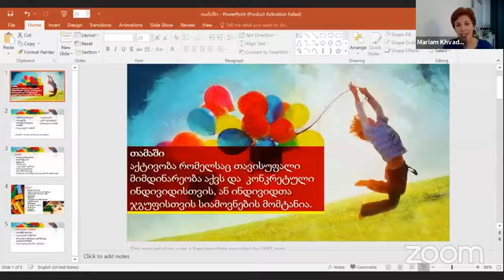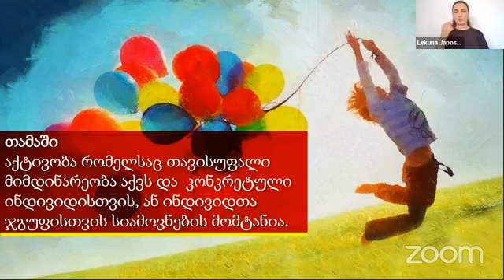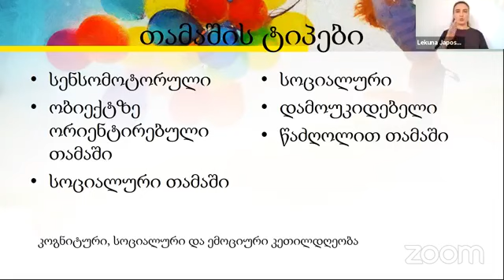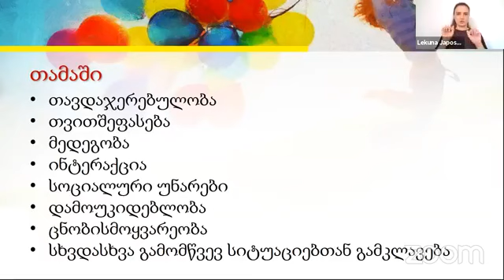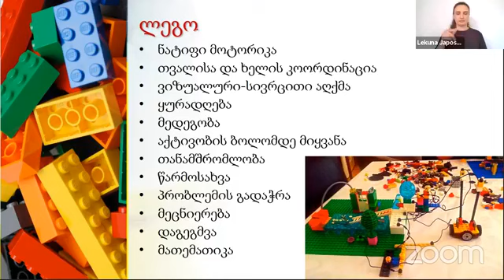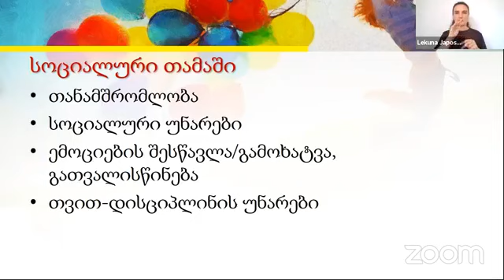რა არის თამაში?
თამაში არის აქტივობა, რომელსაც თავისუფალი მიმდინარეობა აქვს და კონკრეტული ინდივიდისთვის, ან ინდივიდთა ჯგუფისთვის სიამოვნების მომტანია.
თამაში, ბავშვის ფიზიკური, ემოციური, შემეცნებითი განვითარების აუცილებელი პირობაა!
 ნეიროფსიქოლოგი მარიამ ხვადაგიანი სწორედ თამაშის მნიშვნელობის შესახებ გვესაუბრება მშობლის სკივრის მორიგ პირდაპირ ჩართვაში.
 პირდაპირი ჩართვის დროს განვიხილავთ შემდეგ თემებს:
თამაში, როგორც დასწავლის ძირითადი ფორმა ბავშვისთვის;
რატომ არის თამაში ასეთი მნიშვნელოვანი?
 რა როლს ასრულებს ის ბავშვის ცხოვრებაში?
რა ტიპის თამაშები არსებობს და რა უნარების განვითარებას უწყობს ხელს ესა თუ ის თამაში?
რა ტიპის თამაშები არის სასარგებლო, და რა ტიპის თამაშები - ზიანის მომტანი ბავშვისთვის;
რამდენად მნიშვნელოვანია ბავშვისთვის თამაში თანატოლებთან და ოჯახის წევრებთან?